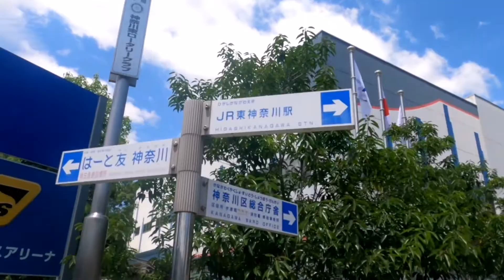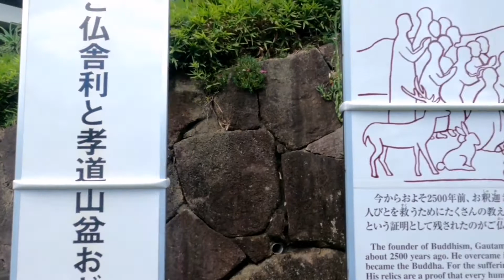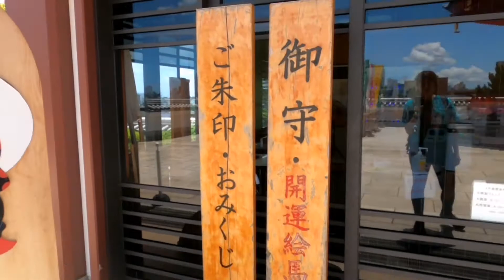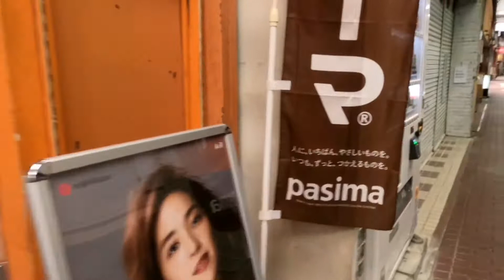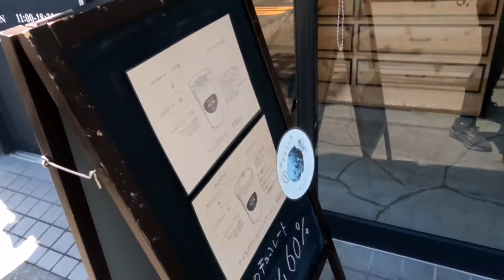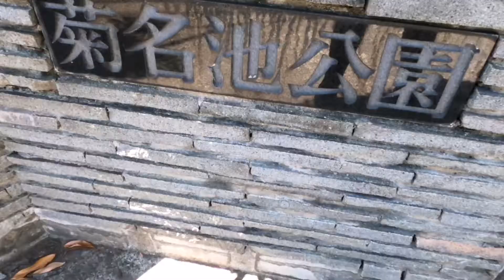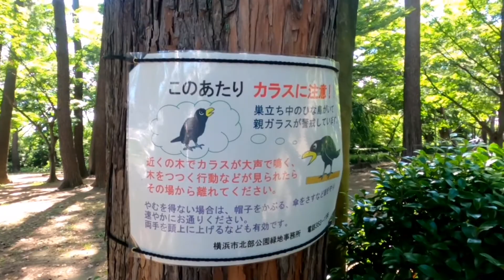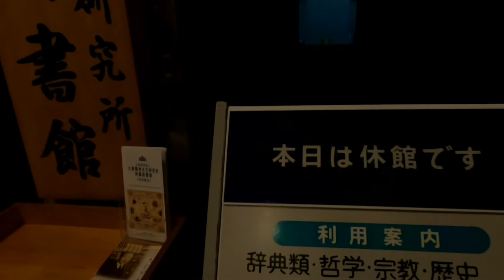【東横線めぐり】歩いて横浜から大倉山【7km6駅】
今回のすさな散歩は、東横線(神奈川県)6駅歩きました🚶🏽‍♀️🚃

神奈川駅(東横線ではない)→東白楽駅→白楽駅→妙蓮寺駅→菊名駅→大倉山駅になります。(神奈川圏内になります)

孝道山、六角橋商店街、妙蓮寺、大倉山記念館、大倉山公園等に行きました🛕

途中で食べたアイスチョコレートは、
久遠というお店になります🍫🍦

今後は、関東圏を歩き回ります😌
ここからここまで歩いてほしい！
という場所があったらコメントください🌈
じゅん散歩のような動画にしていきたいです😁